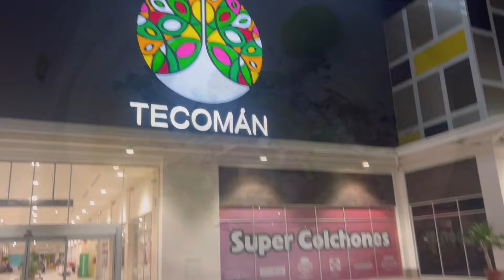Tecoman Colima vlog! I GET MARRIED !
Video Link:    • Mexican Huapango Banda...